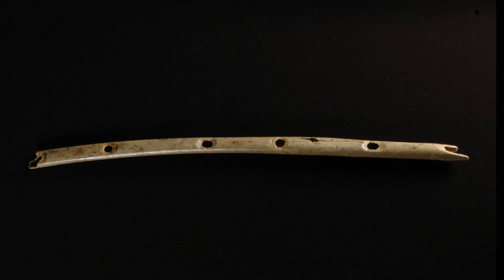Paleolithic Flute from Geißenklösterle 37000 BP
Instrument: The Geißenklösterle Flute, 37000 BP (Upper Aurignacian), made out of a swan’s radius, excaveted in 1990
Reconstruction of the instrument: Friedrich Seeberger
Music & Performance: Friedrich Seeberger (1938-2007)
Title: Vogelstimmen (track no. 5 from CD "Klangwelten der Altsteinzeit", 2003)
Images:  Hohle Fels, Geißenklösterle, Vogelherd